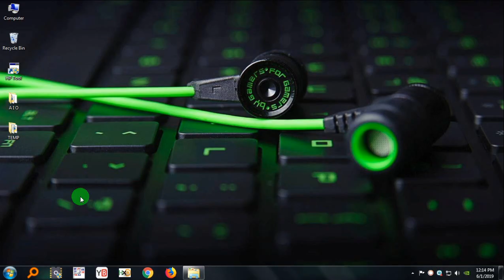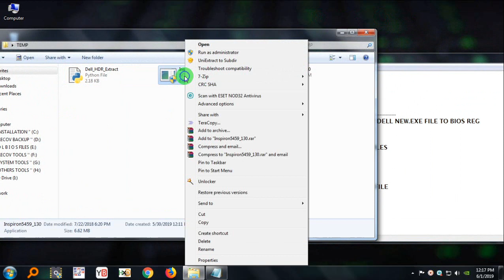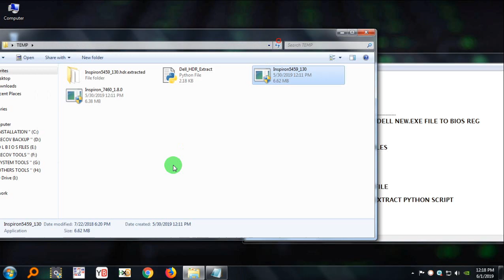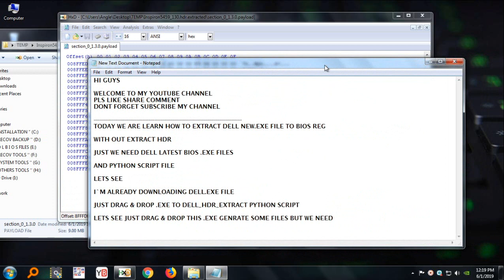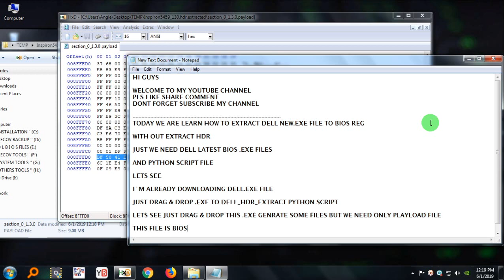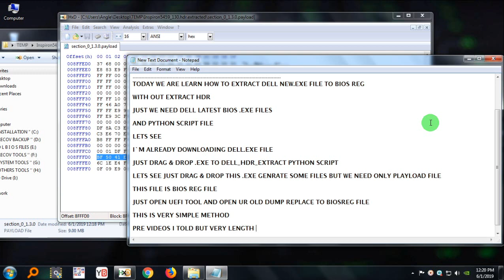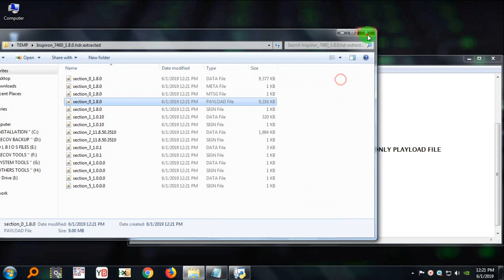LATEST DELL .EXE TO BIOS REGION EXTRACT JUST DROG & DROP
WE ARE PROVIDING PAID BIOS SERVICE